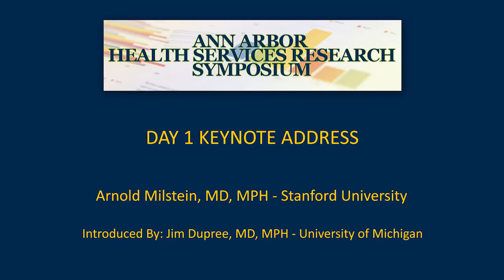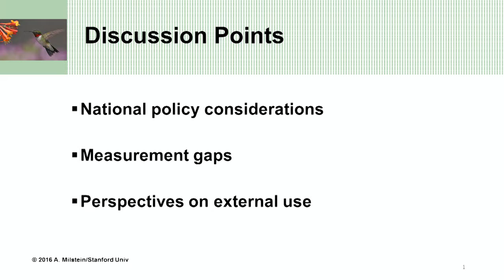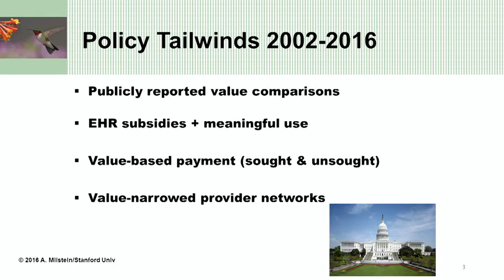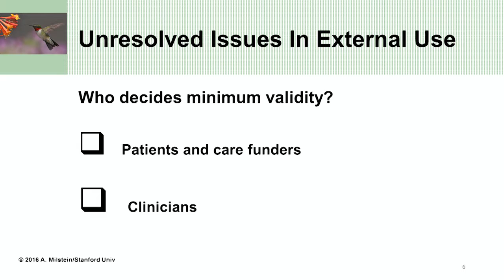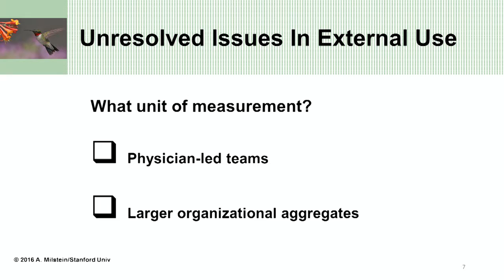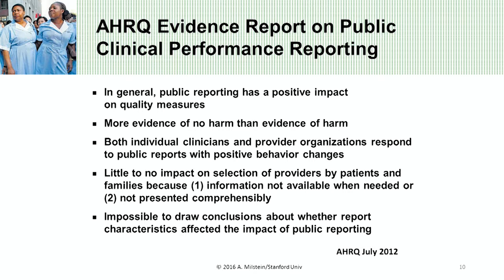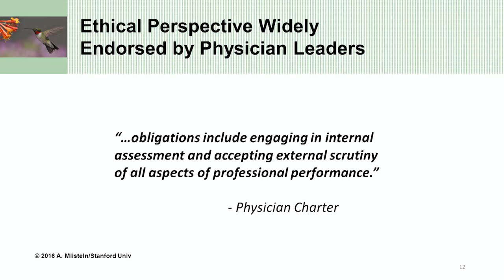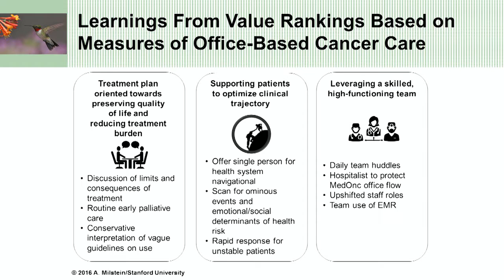2016 Ann Arbor Health Services Research Symposium: Keynote Day 1 - Arnold Milstein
Keynote Address: Arnold Milstein, MD, MPH, Stanford University